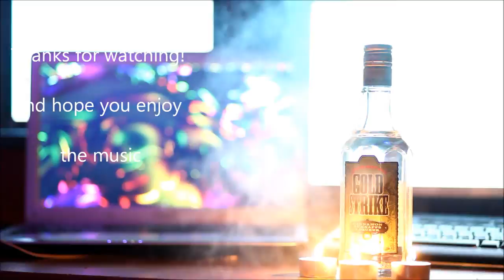5D mark II Full HD movie test with High ISO @ My desk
My first video testing with my 5D mark II after a long time for photo-shooting only.